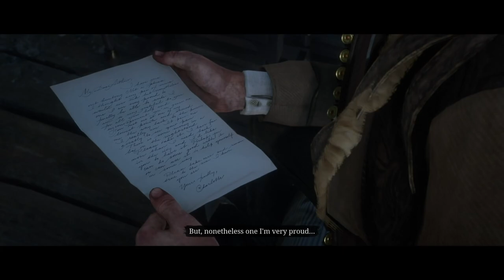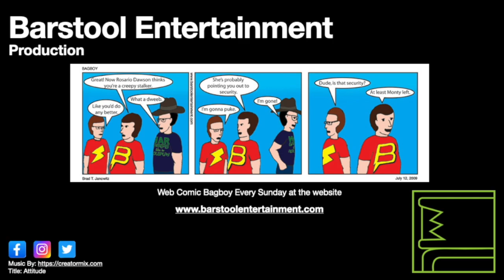Red Dead Redemption 2: Charlotte Balfour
This stranger encounter is often overlooked. She is one of the more interesting people Arthur can encounter.